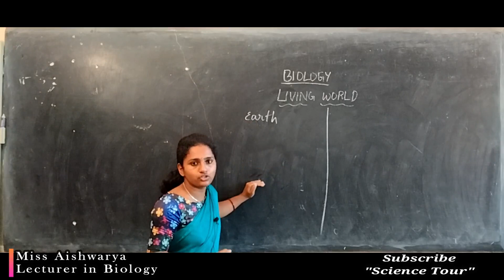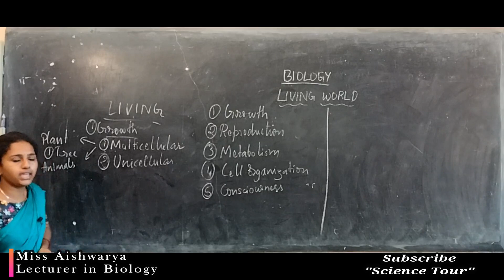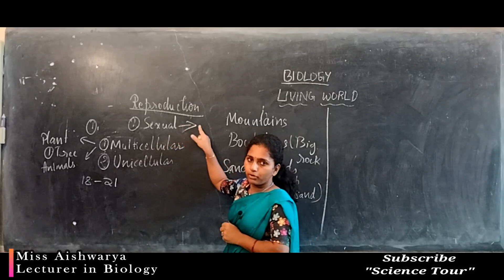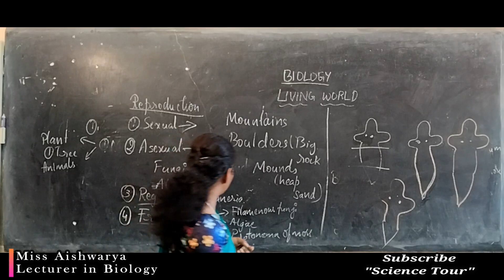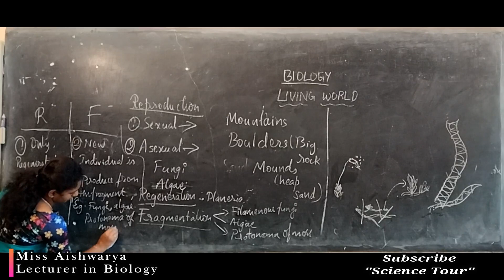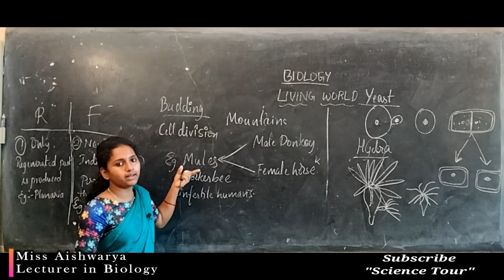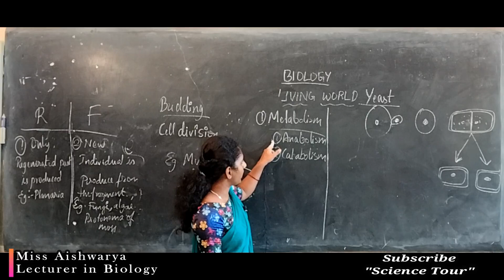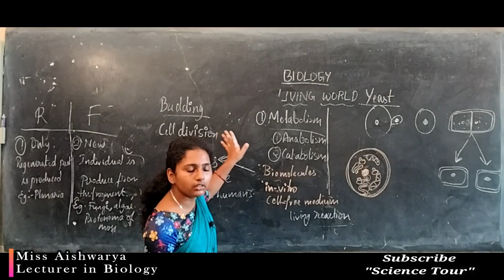What is a Living World? | What are the Characteristics of a Living World | Class 11 Biology Class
COMMERCE: CEBA/HEBA/EBAS

SCIENCE:  PCMB/PCMC/PCMS